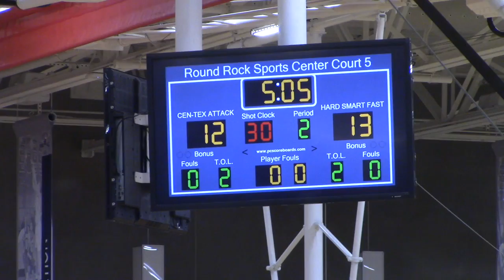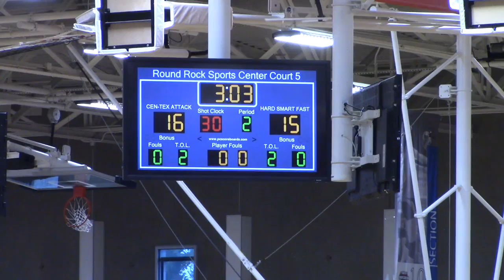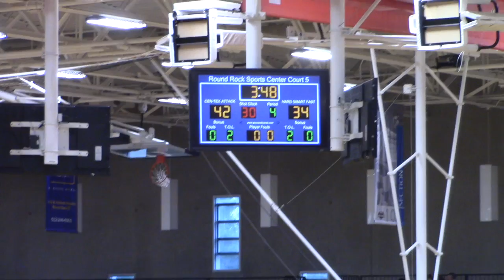centex attack 2026 vs hard smart fast bulls 5.1.21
spurs sports academy - austin classic
attack (parish) 47
hsfb 41